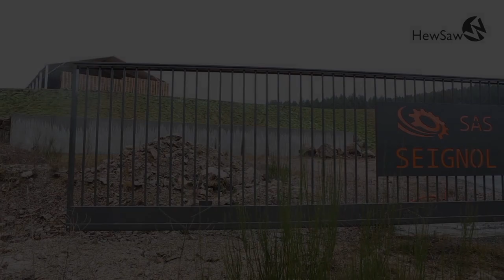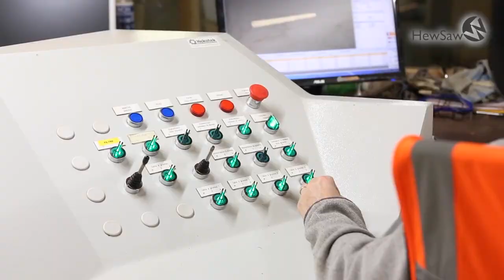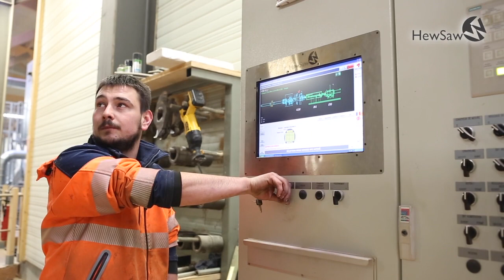Seignol Henri & Fils, HewSaw R250 A.1.2, France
Seignol Henri & Fils, HewSaw R250 A.1.2, Saint Priest la Prugne, France